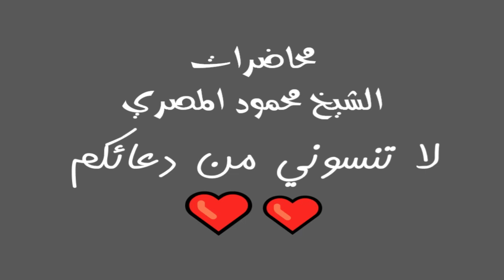17 مواقف بكى النبي فيها ليلة في بيت النبي محاضرات الشيخ محمود المصري أبو عمار